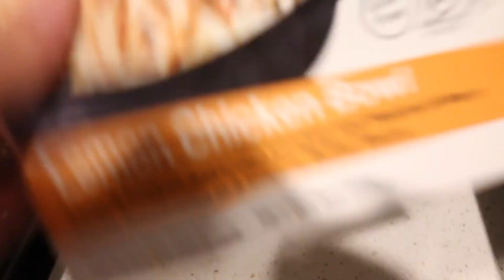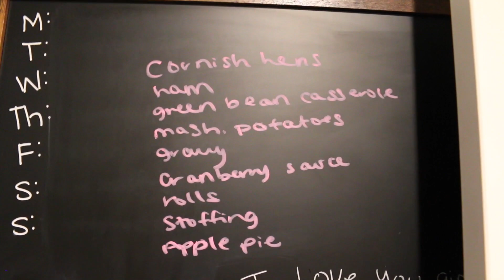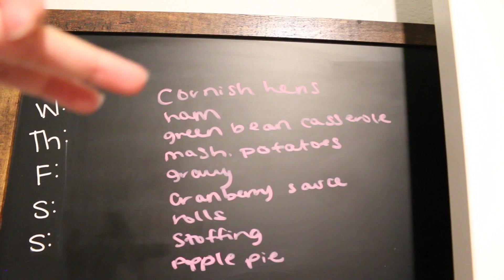Vacation Prep, Clean & Pack With me! | Get It All Done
In today's vlog I  had y'all clean and pack with me and did a bunch of vacation prep to get everything done before leaving for California! I hope you enjoyed today's vlog!

→Try Home Chef & get $35 OFF your 1st box!